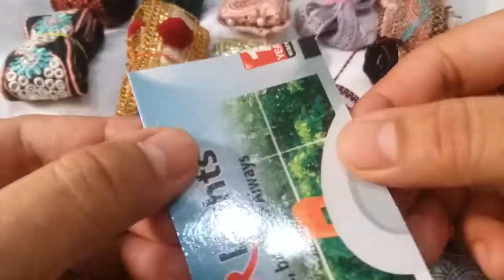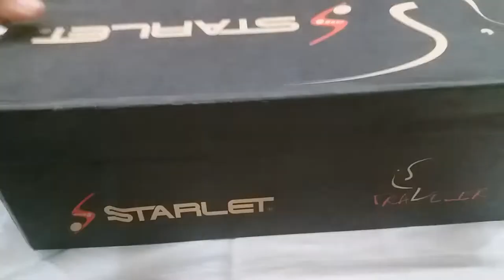DIY | How to organize Ribbon | Laces etc..